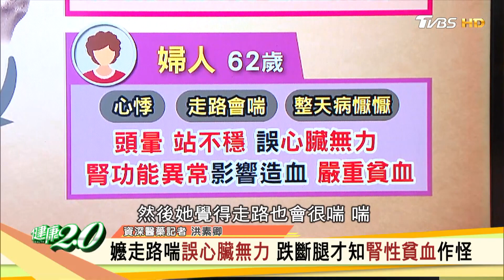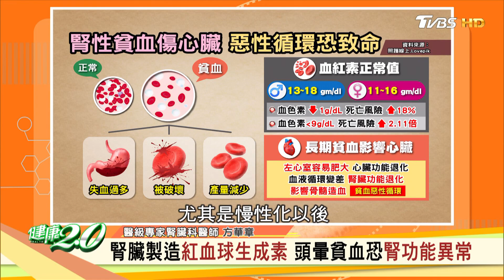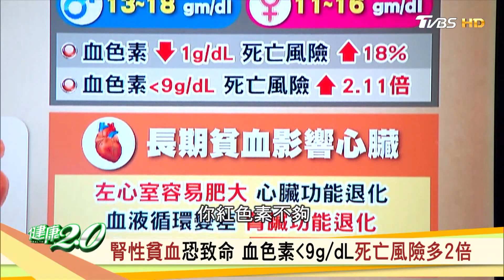女腎臟病不吃蛋白質 疲倦感陡增易頭暈貧血惹禍 健康2.0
《健康2.0》獨家聯名課程「貴妃浴面美容功」限時優惠送「纖體課」